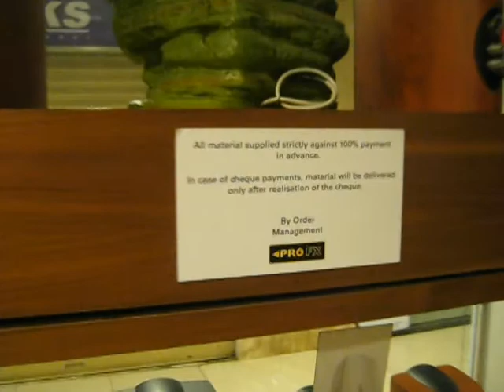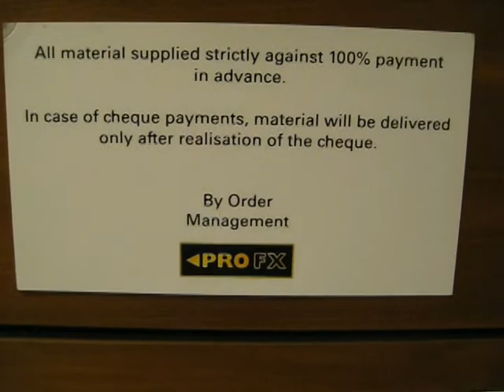2010 59 Mumbai -new modernism new bridge.mpg